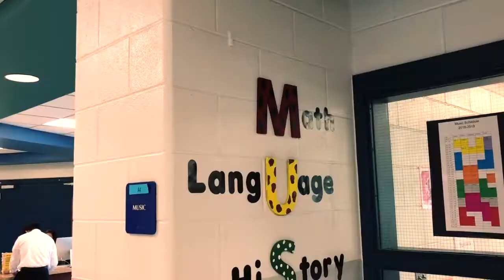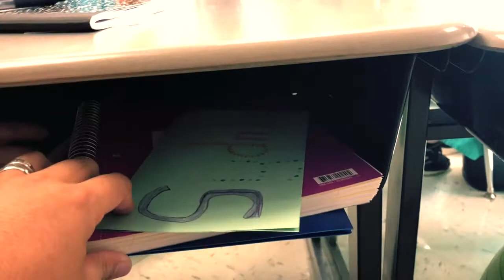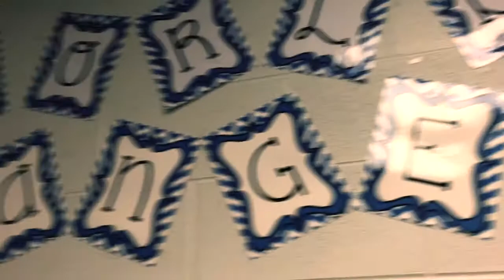阿拉巴马新学校的新学期【家长会】- Open House @ Vestavia Hills Elementary Liberty Park, Alabama